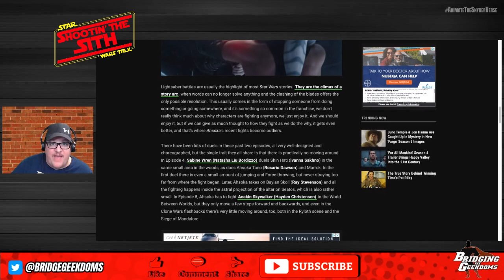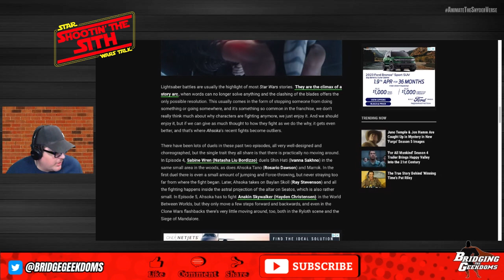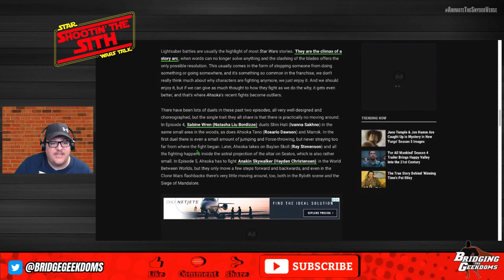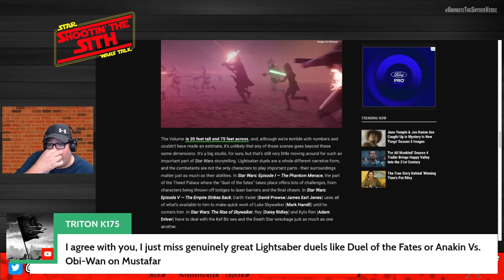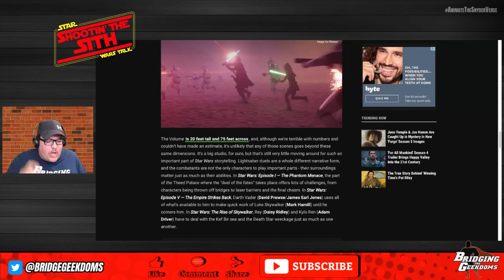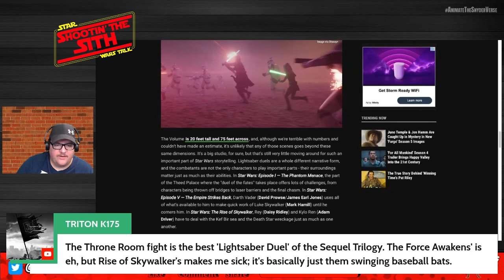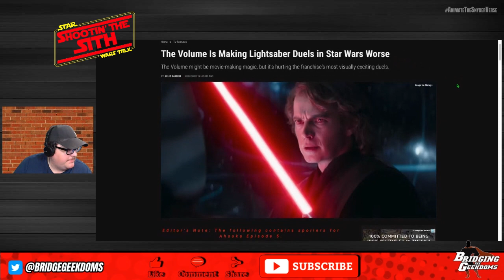Has New Tech Ruined Lightsaber Duels?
The Website Collider recently posted an opinion piece discussing how modern Lightsaber Duels, specifically in the Disney+ shows have suffered because of the new Studio Tech 'The Volume'. Let's Discuss.

Recorded LIVE during our show on 9/14/2023

CREDITS
Hosts - Robert Slavinsky, Kenneth Yambo, Colton Bird
Producers - Robert Slavinsky, Colton Bird
Editor - Robert Slavinsky